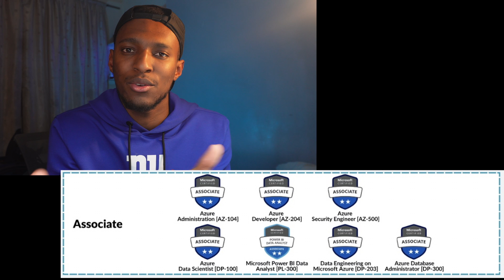Is the AZ-900 Azure Fundamentals worth it?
There are many free options for AZ-900 courses on YouTube but if you would like to look into more structured courses look at this course on Coursera, they Offer a 7 Day Free Trial:

✍️FREE Cloud Engineer Assessment quiz to evaluate your skills, goals, and preparedness for success in the field!

How the AZ-900 helped my career

▶MORE LEARNING RESOURCES:

 1. Coursera beginner cloud courses

 2.  IT foundations course/certification

 3. ZTM - learning platform

 4. Cybersecurity foundation courses

 5. Scripting/automation - Powershell/Terraform courses
TIMESTAMPS:
00:00 Intro
00:44 What is the AZ-900 azure Fundamentals?
01:42 is the AZ-900 Worth it?
04:16 What’s next after AZ-900?
05:12 Document your projects
05:29 associate certs and projects
06:26 Outro Disclaimer: I may earn commissions on any links in this description